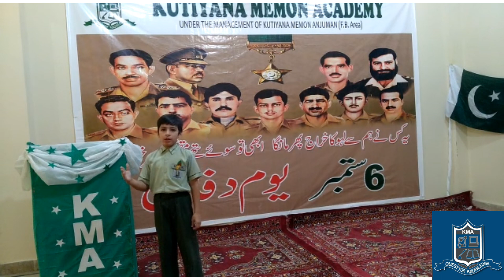Brief Defence Day Speech by the student of Kutiyana Memon Academy.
Defence Day Speech by the student of Kutiyana Memon Academy.